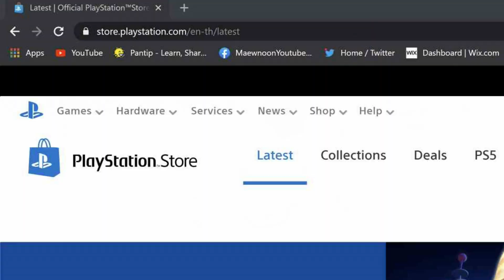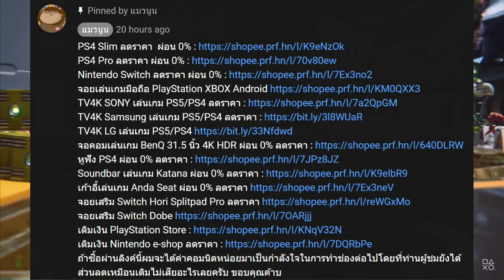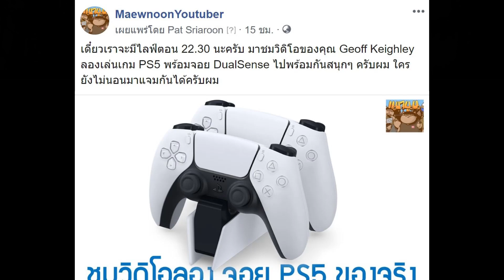เกมฟรี PS4 PS5 Ratchet and Clank กดรับด่วน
PlayStation กำลังแจกเกมฟรีในโครงการ Play from Home ให้เราสามารถกดรับเกม Ratchet and Clank มาเล่นได้ฟรีๆ โดยไม่มีเงื่อนไข ขอเพียงเรามีบัญชี PlayStation Account (สมัครฟรี) เครื่อง PS4/PS5 และอินเตอร์เน็ตก็สามารถกดรับมาเล่นได้เลย โดยเกมนี้จะทำการแจกไปจนถึงสิ้นเดือนมีนาคม 2021 สามารถกดรับได้ทั้งจากตัวเว็บไซต์ App บนมือถือ และ จากตัวเครื่องโดยตรง โดยเกมนี้เป็นหนึ่งใน PS Classic ที่ได้คะแนนรีวิวสูงมาก เหมือนเป็นอนิเมชั่นที่เล่นได้ เป็นเกมผจญภัยมุมมองบุคคลที่สาม มีเนื้อเรื่องน่าติดตาม ตลก เหมาะกับทุกเพศวัย และแน่นอนว่านี่เป็นการวอร์มเราก่อนที่เกมภาคใหม่ Rifted Apart จะมาในอีกไม่กี่เดือนนี้ในรูปแบบของ PS5 Exclusives ไปกดรับกันมาได้ครับ ฟรีจริงๆ ไม่ต้องเป็นสมาชิก PS Plus ด้วยเน้อ